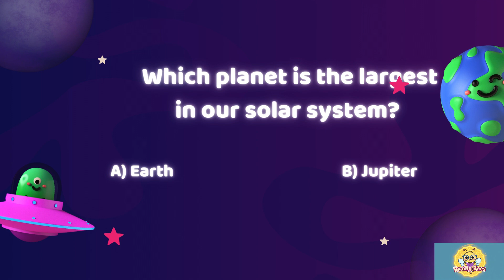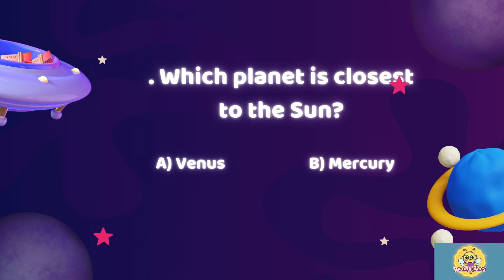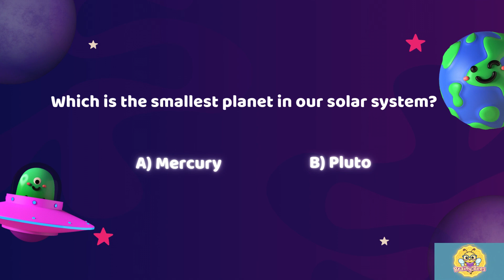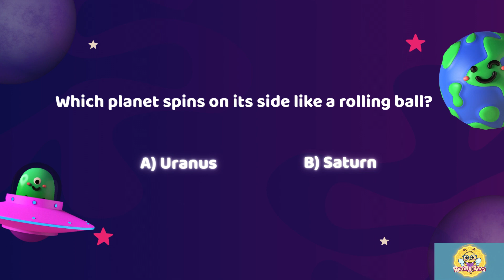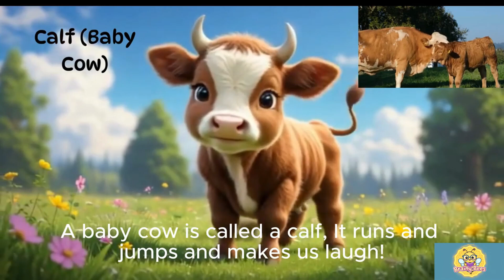🪐 Planets Quiz for Kids | BrainyBees 🐝 | Fun Solar System Challenge 🌍✨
Welcome to BrainyBees 🐝 – where learning about space is fun! 🚀
In this exciting quiz, kids will test their knowledge of the planets in our solar system.
Do you know which planet is called the Red Planet? 🔴 Or which planet has beautiful rings? 💍 Let’s explore together! @brainybees25

✨ Perfect for kids ages 6–12 to build science knowledge while having fun.

👉 Play along, guess the answers, and see how many you get right!